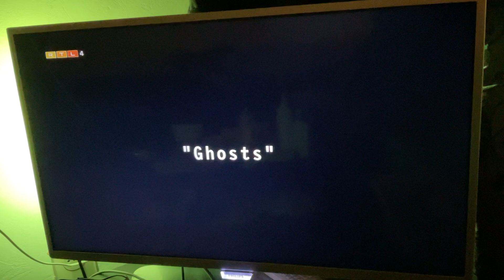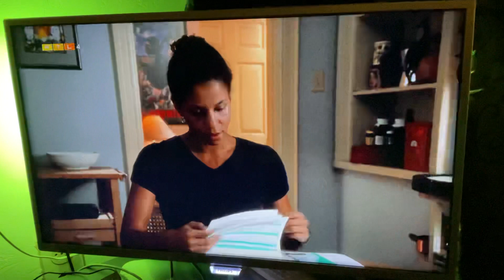20 July 2023